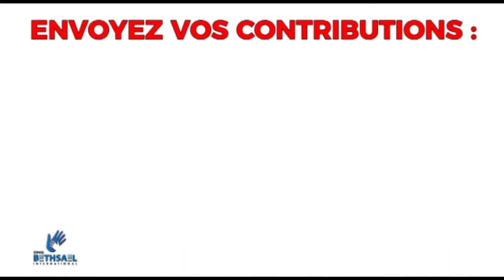Prière pour devancer l'aurore du 28 Août 2020 avec le frère ELABO LANDRY de la Cellule Prophétique .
+ PRIÈRE
+ INTERCESSION
+ ADORATION
@KHARIS TV